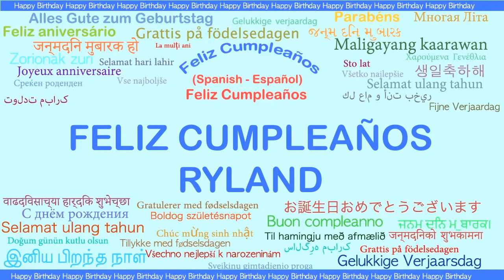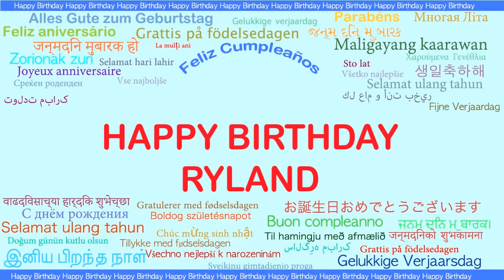Ryland Languages Idiomas - Happy Birthday